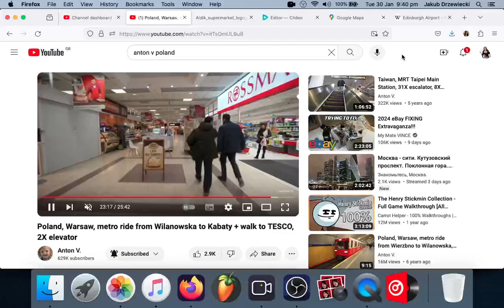Olivia Rodrigo - bad idea right? (TJR & VINAI Remix)